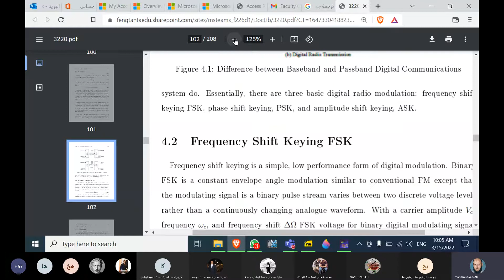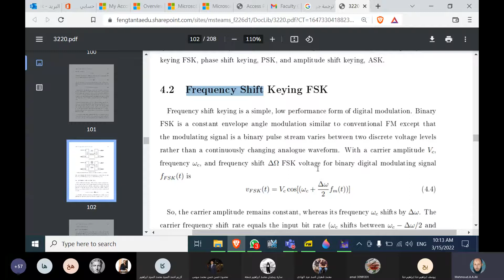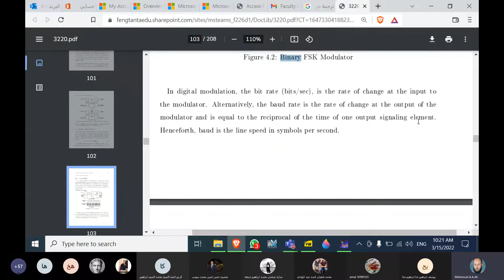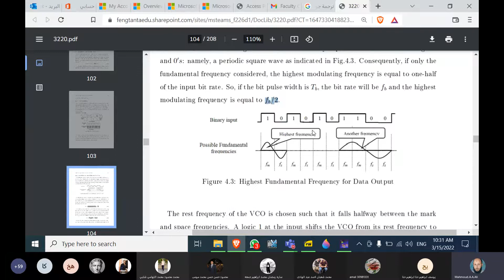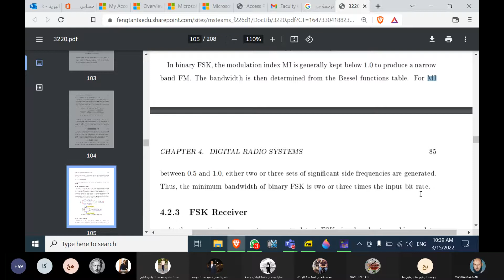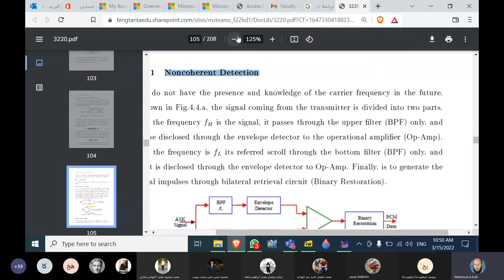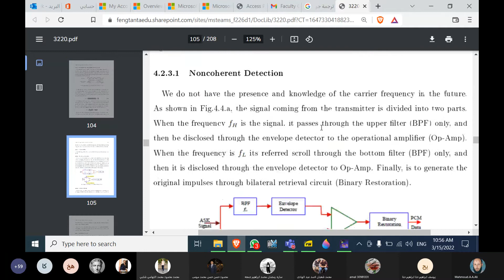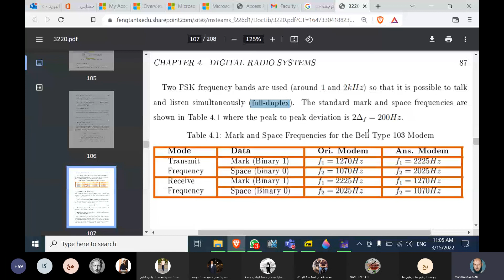lecture 4.3 digital